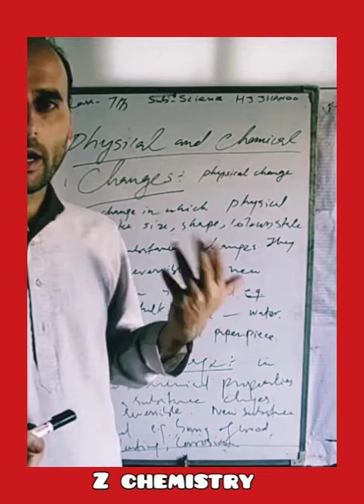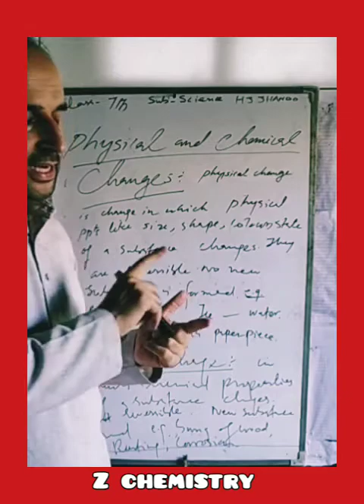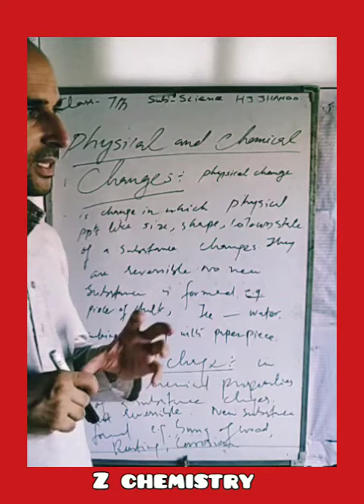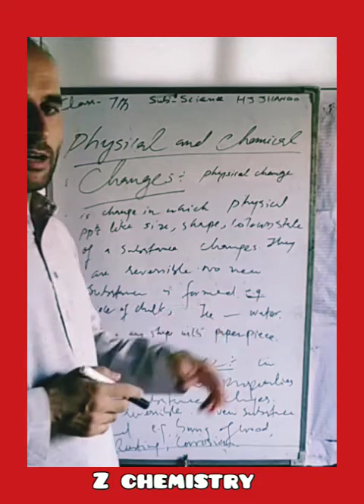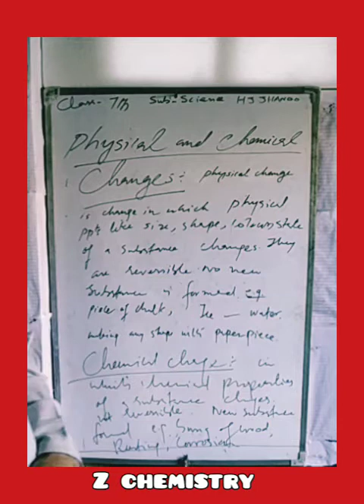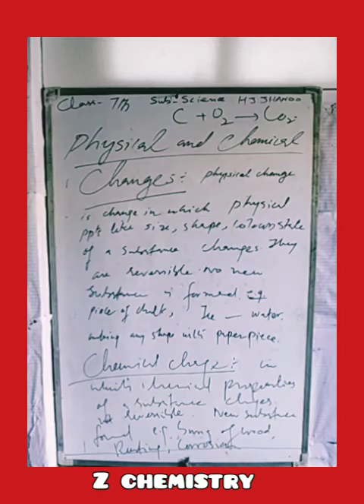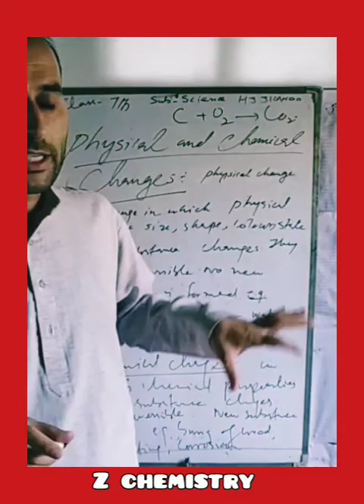PHYSICAL AND CHEMICAL CHANGE CLASS 7TH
ZAHOOR UL ISLAM